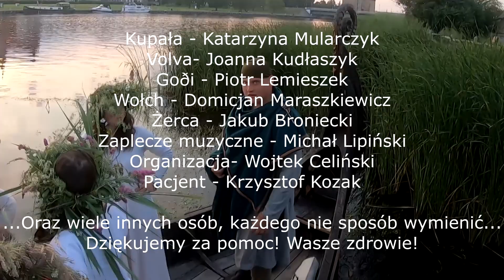Noc Kupały w Centrum Słowian i Wikingów Wolin 2022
Stowarzyszenie Kolovrat wraz z Przyjaciółmi serdecznie zaprasza do obejrzenia krótkiego streszczenia z tegorocznych, hucznych obchodów Kupały! 🙂 dziękujemy wszystkim zaangażowanym w organizacje oraz będących z nami sercem i myślą...- i zapraszamy za rok!!! 🙂

MUZYKA DO FILMU: Laboratorium Pieśni - Sztoj pa moru (Што й па мору)